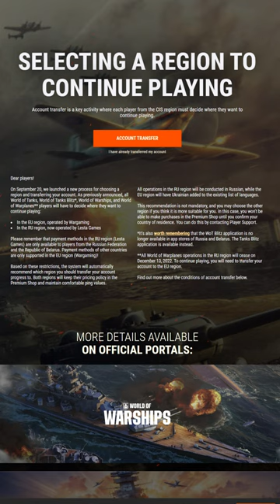Закрытие world of tanks в России - Как теперь зайти в вот? wot Больше не будет, теперь мир танков.